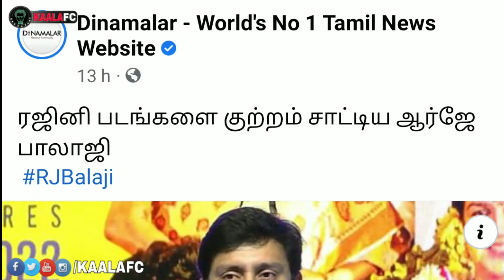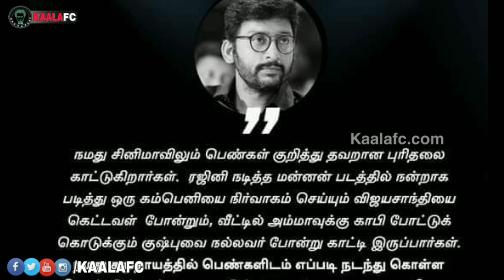Rajini fan reply to RJ Balaji அறிவிழந்த ஆர்ஜே பாலாஜிக்கு ரஜினி ரசிகனின் சில அறிவுரைகள்!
😎KAALAWIN KAAVALARGAL😎

Thalaivar Forever🤘